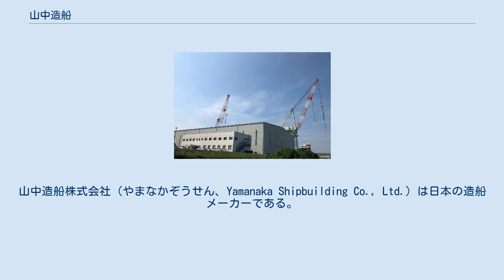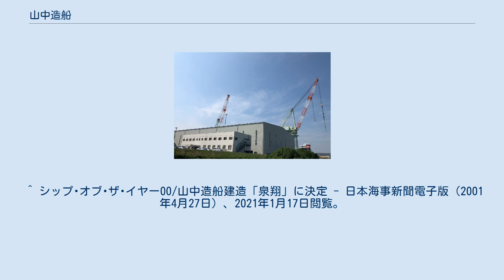山中造船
山中造船株式会社（やまなかぞうせん、Yamanaka Shipbuilding Co., Ltd.）は日本の造船メーカーである。
 独立系の中堅造船メーカー。
内航貨物船の建造を主力としている。
 1998年（平成10年）に「エラ型船」と称する貨物倉の内容積を確保しつつ低燃費，航行速力を向上させる船体形状を特許（特許第2841171号）を取得している。
 2001年（平成13年）に大手造船メーカが建造した船舶が受賞作品として名を連ねるなか，同社が建造したRoRo貨物船「泉翔（744 G/T）」が日本造船学会（現日本船舶海洋工学会）のShip of the Year '00を受賞している。
 また，2005年（平成17年）に楢崎造船と内航貨物船建造に関する業務提携を結んでいる。
 2014年3月に今治市の大島の塩田跡地に従来の約2.5倍の敷地面積となる新工場を建設し、本社・工場を今治市波方町から移転した。
 ^ 山中造船、愛媛・大島に新造船所　大型化に対応 - 日本経済新聞（2013年6月5日）、2014年3月31日閲覧。
 ^ 山中造船が今治・大島に新工場 - 愛媛新聞（2014年3月10日）、2014年3月31日閲覧。
 ^ STU48号、「ステージ」の役目終える。
C to seaに寄与。
劇場船としての魅力発信に貢献 - 日本海事新聞電子版（2020年7月14日）、2021年1月17日閲覧。
 ^ シップ･オブ･ザ･イヤー00/山中造船建造「泉翔」に決定 - 日本海事新聞電子版（2001年4月27日）、2021年1月17日閲覧。